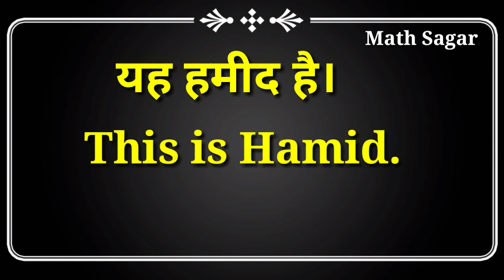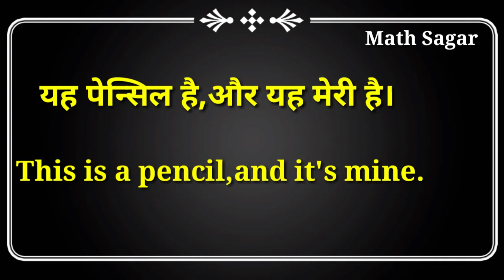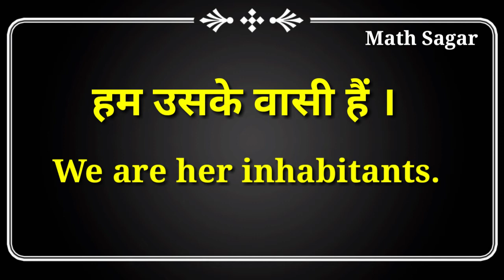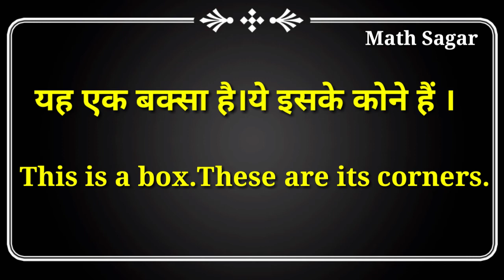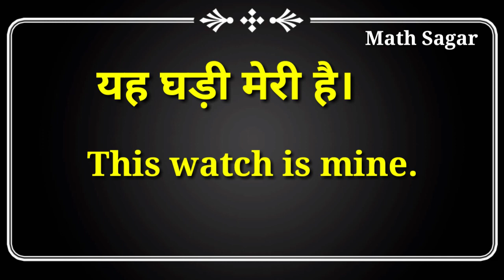अंग्रेजी पढ़ना कैसे सीखें /English bolna kaise sikhe/How To Speak English Part 2/Math Sagar